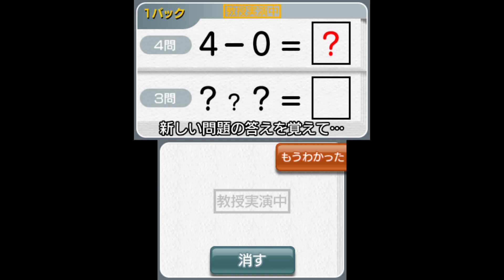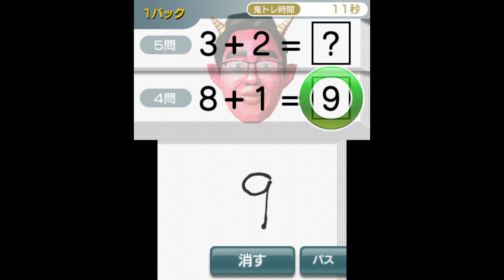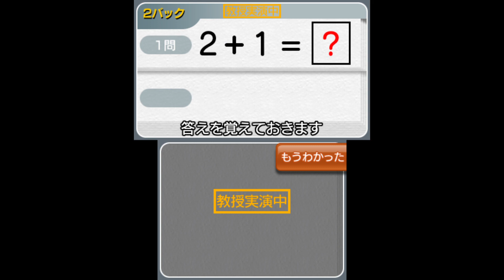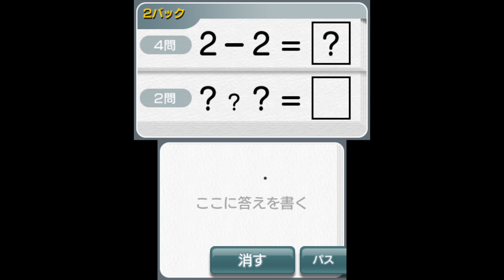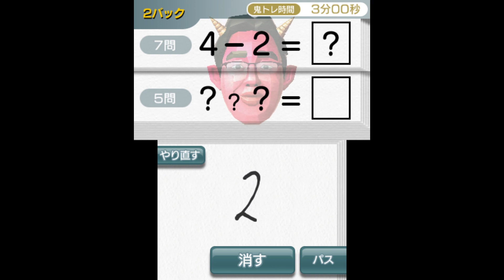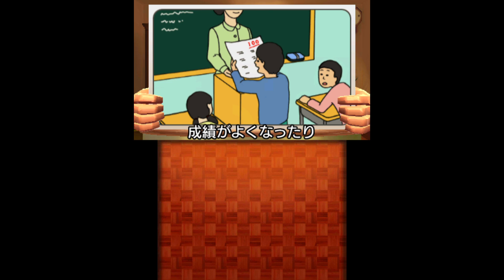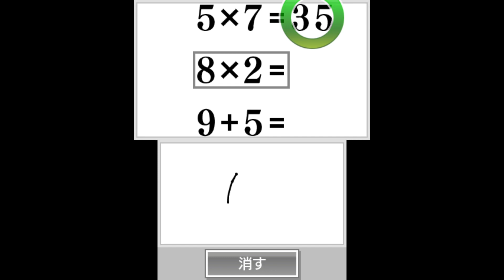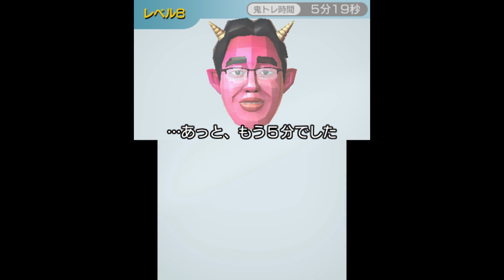☆１【実況】ボケてきたので、鬼トレで脳を鍛えることにした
最近(ずっと？)ふがいないオレの脳みそ。 このままではイカん。
ワーキングメモリーを鍛えて、もっとゲームを楽しく遊びたい！
ぶっちゃけ言ってこんなの誰も得しない実況動画だが･･･？！
ちなみに今回のは大人だけじゃなくお子様にもオススメらしい。

（今はもっとできてるかも）

うぉぉ、川島教授スゲー･･･！

あと冒頭からして「りゅうたろう」とか名前読み間違ってごめんなさい。
オレの脳みそに免じて許してほしい！

東北大学加齢医学研究所　川島隆太教授監修　もっと脳を鍛える５分間の鬼トレーニング
Brain Age: Concentration Training
(c)2012 Tohoku University / Nintendo